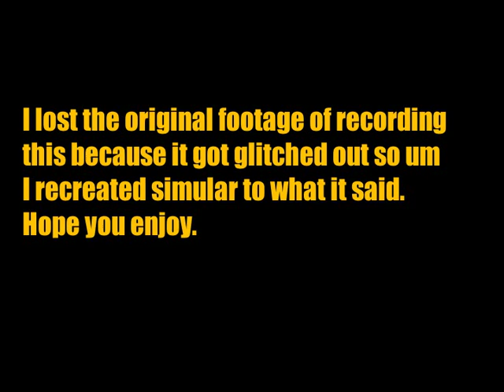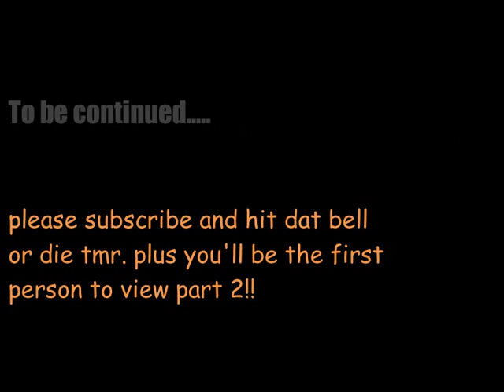Getting my Roblox Account Back..?!?!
this was recorded like 10 hours ago just youtube wasn't working..

stay continued to see if I get my account back :D